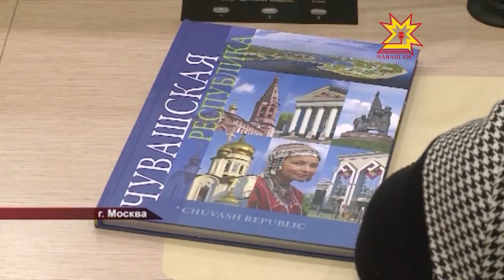Час субъекта федерации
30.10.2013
В Верхней палате Российского парламента в рамках Дней Чувашии прошел Час субъекта федерации.